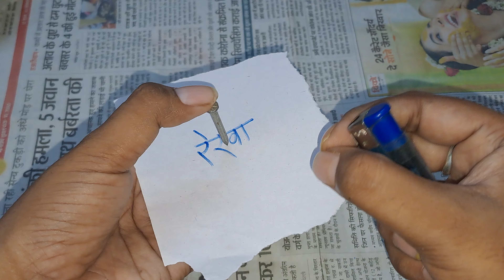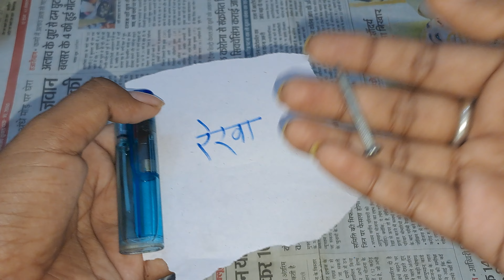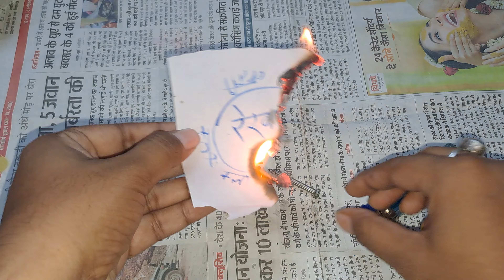लड़की खुद आपको I Love U बोलेगी खराब रिश्ता भी ठीक होगा Powerful vashikaran totka love back